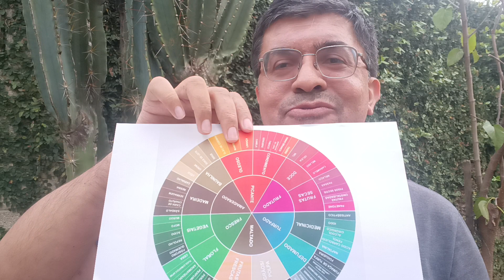157 Review - Degustação Guiada - Kilchoman - Marchir Bay - Companhia da Bebida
Whisky e Outras Bebidas Diversas – Curiosidades – Informação

Degustação Guiada da Destilaria Kilchoman - Amostra 01: Marchir Bay - Single Malt

Barril: Ex. Bourbon e Sherry
Nível de Turfa (fenol): 50 ppm
ABV (teor alcoólico): 46%

Professor Patrick Goularte do Canal Porção dos Anjos.